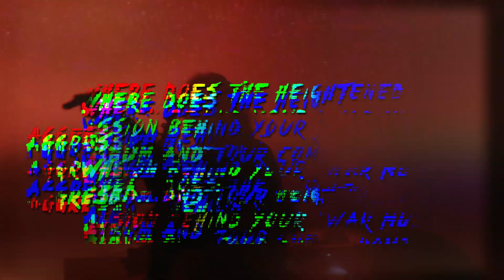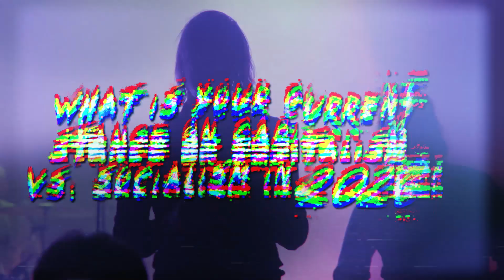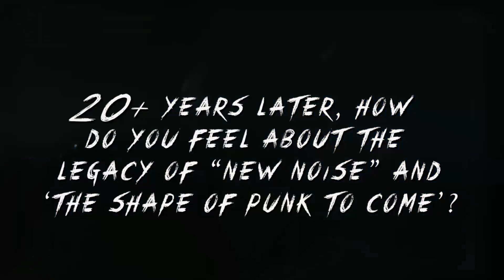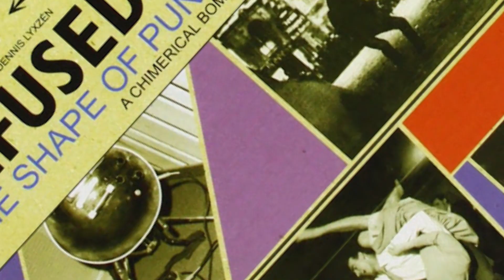Refused Visits Rockabilia HQ + Interview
Swedish hardcore punk band Refused swung by Rockabilia HQ on Saturday, February 29, 2020!

Listen to vocalist Dennis Lyxzen and drummer David Sandstrom talk about their new album ‘War Music’ (Spinefarm Records), their most recent tour with Racetraitor and Youth Code, capitalism vs. socialism, and the legacy of “New Noise” and ‘The Shape of Punk to Come.’ Plus, Dennis made an eerie prediction that happened to come true a couple weeks later and changed the whole world as we know it…

Since 1987, Rockabilia has been the one stop shop for 100% Officially Licensed quality merchandise from all your favorite bands like Refused.